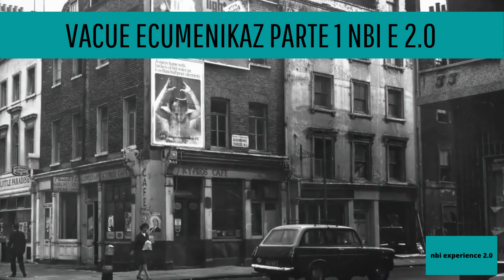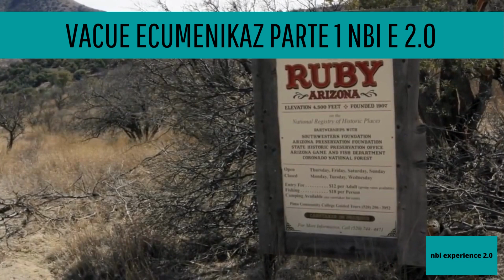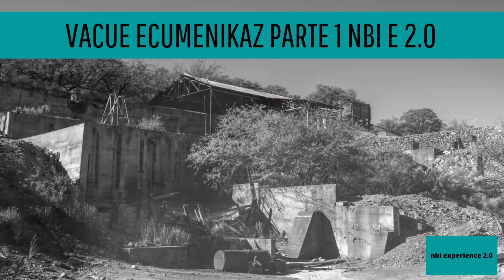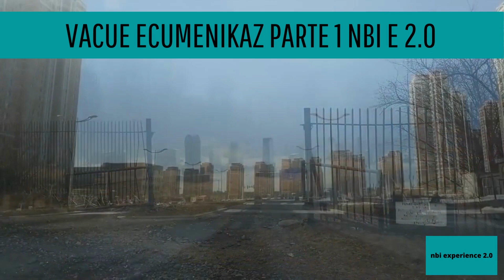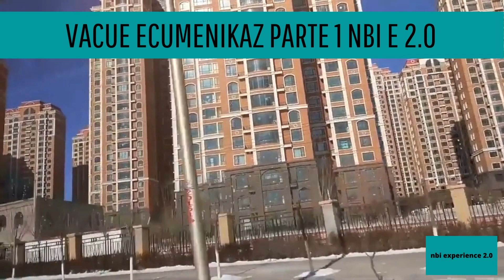NBI E - vacuo ecumenikaz parte 1 nbi e 2 0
PHANDEMIUS-TORRES-AAGRONAACK